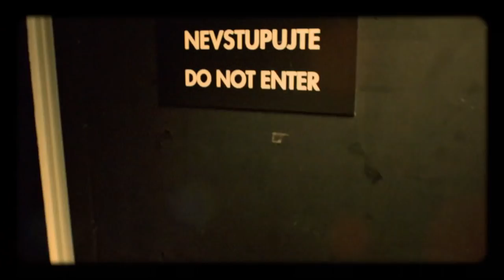Úvod - Show Jana Krause 30. 11. 2016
Dagmar Patrasová, Dagmar Patrasová, Zdeněk Piškula, Ladislav Skladan, Csaba Skladan.

00:00 – úvodní znělka pořadu
00:55 – glosa na aktuální téma

Pozvání do tohoto dílu Show Jana Krause přijali herečka Dagmar Patrasová, herec Zdeněk Piškula a nejlepší kopači hrobů Ladislav a Csaba Skladanovi.